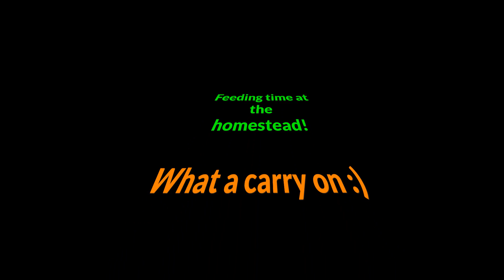Feeding time at the homestead!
Feeding time at the homestead, The local residents obtaining their feed, looking after them don't cost much but is worth every penny seeing them enjoy it, :)